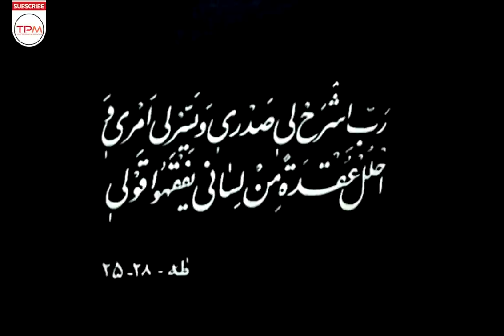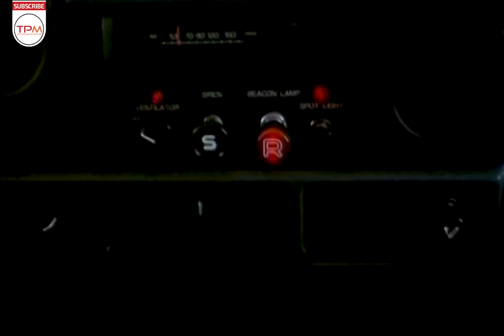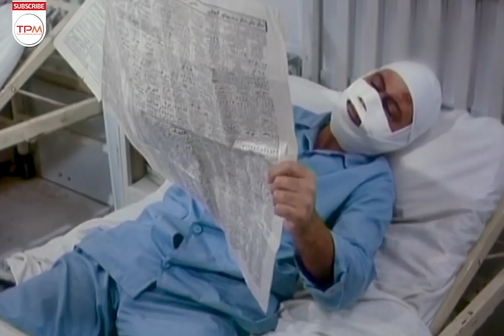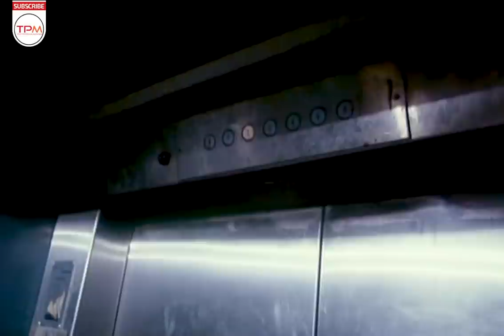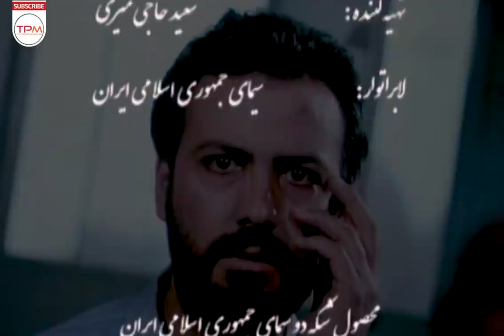فیلم ایرانی هویت - به کارگردانی ابراهیم حاتمی کیا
داستان فیلم هویت
ناصر پویان فر به همراه گروهی از دوستانش با موتور سیکلت به شمال کشور می‌روند، بر اثر سهل انگاری با پسر بچه‌ای برخورد می‌کند. درد و عذاب وجدان سبب می‌شود که او از جمع دوستانش جدا شود و به تهران باز گردد. در راه با یک تریلی تصادف می‌کند و به شدت آسیب می‌بیند. آمبولانسی که او را به بیمارستان منتقل می‌کند به دلیل نقص فنی در راه می‌ماند و ناصر با آمبولانس مجروحان جنگی به بیمارستان منتقل می‌شود. او که هویت خود را به خاطر نمی‌آورد واکنش‌های مختلفی از خود نشان می‌دهد. پرستاران، دکتر و بیماران با او رفتاری عادی دارند و به او کمک می‌کنند تا هویت خود را بازیابد.
هویت فیلمی به کارگردانی و نویسندگی ابراهیم حاتمی‌کیا محصول سال ۱۳۶۵ است. دستیار کارگردان این فیلم کمال تبریزی بود.
درباره فیلم سینمایی هویت
                                                       فیلم ایرانی هویت - Hoviat Film Irani
کارگردان
ابراهیم حاتمی‌کیا
نویسنده
ابراهیم حاتمی‌کیا
بازیگران
جلیل فرجاد
رضا اسدی
علی غلامی
ابوالقاسم مبارکی
احمد ناطقی
محسن عظیمی‌نیا
موسیقی
احمدرضا محسنی
فیلم‌بردار
مرتضی پورصمدی
تدوین‌گر
داریوش آشوری
مدت زمان
۹۲ دقیقه
کشور
ایران
زبان
فارسی
The plot of Hoviat Film Irani:
Identity is a 1987 film by the Iranian director Ebrahim Hatamikia. Hatamikia also scripted the film, which starred Jalil Farjad. Set during the Iran-Iraq war, it is an example of Sacred Defense cinema.